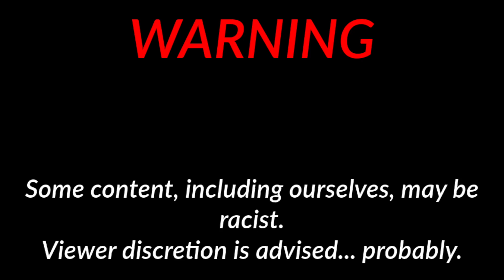Funny Moments #10 | FMLFTTT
In this Funny Moments video, number 7 of the series, we again explore what it's like to be retarded. From an ultra expert's opinion, this time.
FMLFTTT - Fuk My Life for the Tenth Time